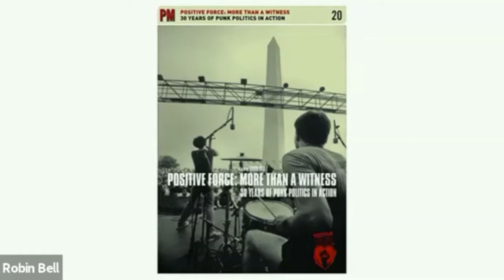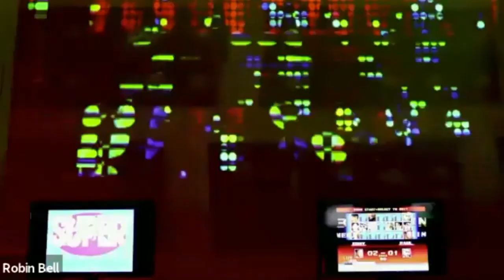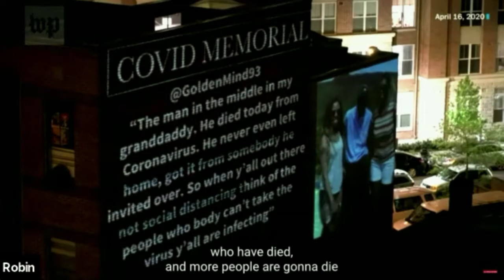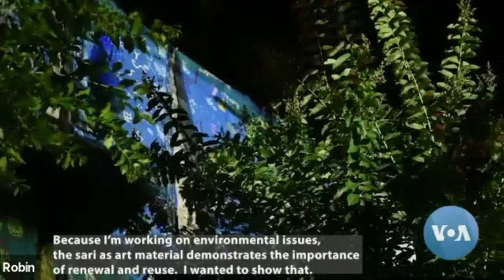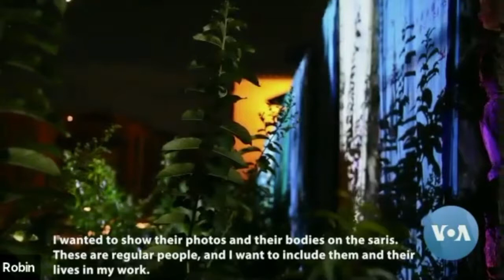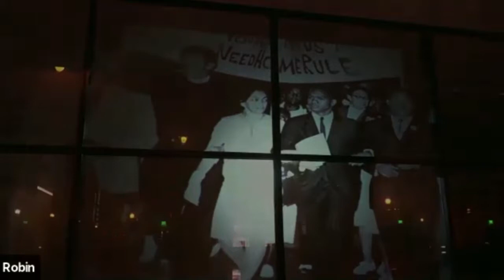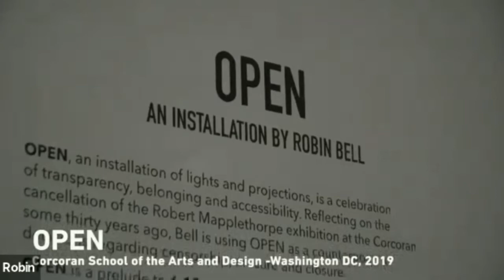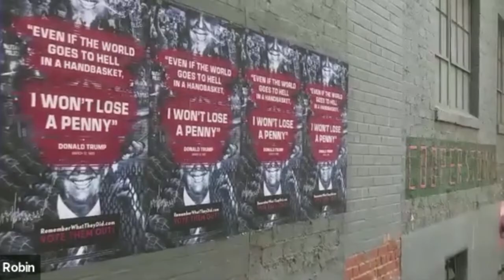Robin Bell in Conversation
Robin Bell is a multimedia artist and founder of Bell Visuals, living and working in Washington, DC. Although trained as a printmaker, Bell has become best known for his video works and projections—often carrying social commentary and political messages—which over the years have been exhibited and projected at numerous venues, including the Kennedy Center and the Trump International Hotel in DC. In 2019 he had a solo show at the Corcoran, and in 2020, he has been commissioned to do a series of projections on the exterior of the Martin Luther King Library in DC. Bell will be discussing his work with Senior Curator of Modern and Contemporary art Vesela Sretenović.